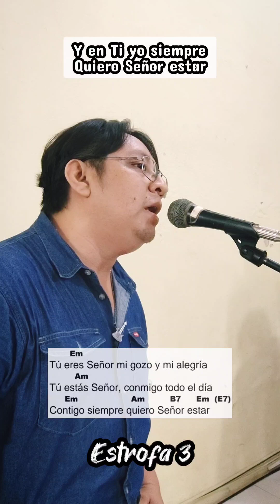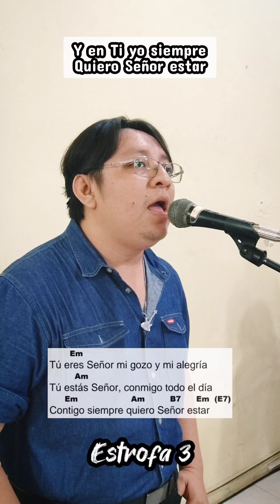Cantando el himno NO SÉ PORQUÉ con mi iglesia | Con tonos, acordes y letra.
En éste video te enseño cómo entono el himno NO SÉ PORQUÉ, con los hermanos de mi iglesia.

Al mismo tiempo tienes las letras, tonos y acordes del canto para poder entonarlo y tocarlo tú mismo.